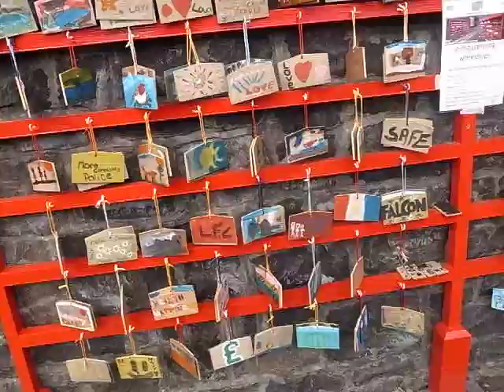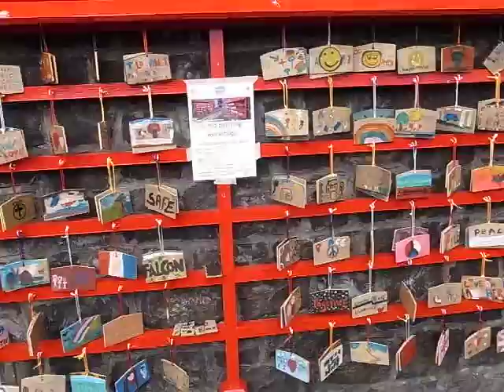Thematic gouping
Not quite 'thematic analysis' but a quick grouping of e-ma by immediate theme. This is an art-based attempt at instigating further discourse/dialogue with whomever started the grouping. By curiosity is raised by this activity as I wonder whether one's ability to 'read' artworks influences not only how we perceive them but the relative distance such perception creates. In my case it does not influence my perception, or rather, maybe it has the opposite effect, in that I tend to reject artwork that is unidimensional or lacking in depth. In the case of a public artwork, it is somewhat difference, as the audience can actually physically react to the artwork if it produces in them a negative reaction.